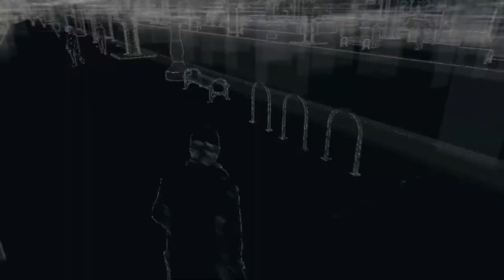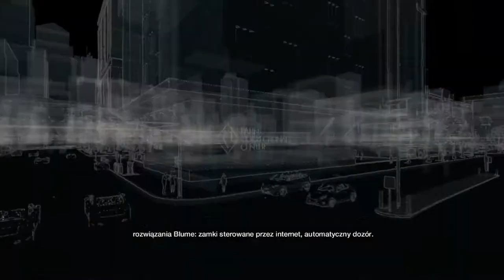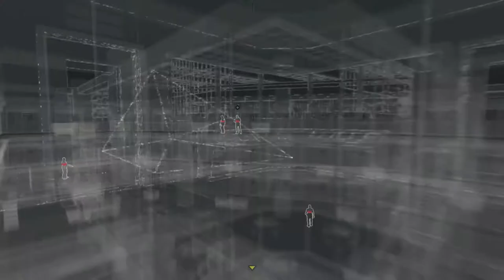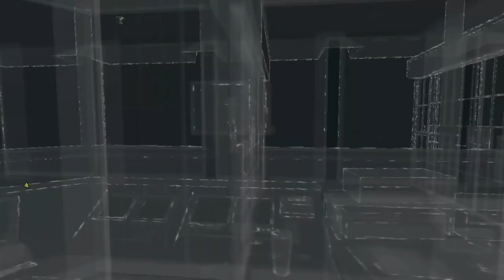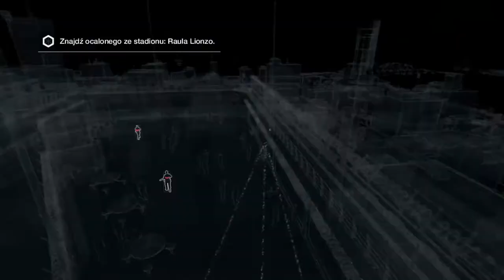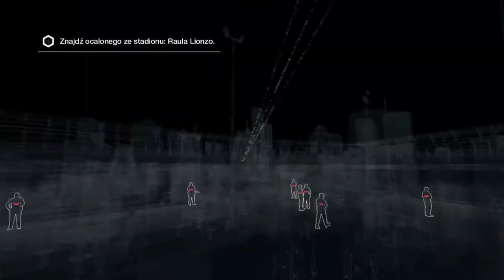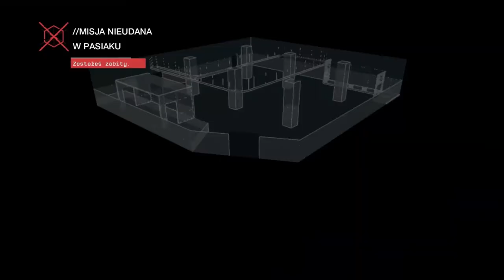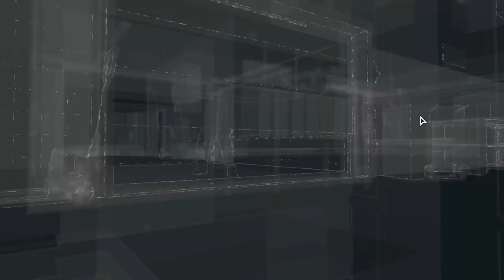Zagrajmy w Watch Dogs odc.7 Ucieczka z wiezięnia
Witajcie w kolejnym materiale i dzisiaj uciekniemy z wiezięnia.Ten materiał będzie najdłuższy z tej serii.Jutro będzie kolejny materiał z tej gry.